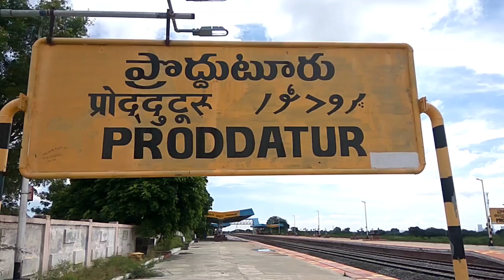ఏపీ టూరిజం తిరుమల ప్రత్యేక బస్ ను ప్రారంభించిన ఎమ్మెల్యే రాచమల్లు శివప్రసాద్ రెడ్డి